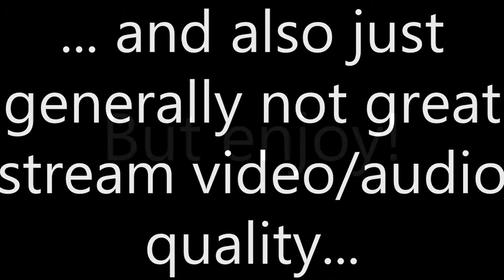Tony Hawk's Pro Skater HD: God Dammit Tony! - Stream Highlight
From the recent 200 sub stream, I got angry at Tony lots. God Dammit Tony. Thanks for being great! :D ♥